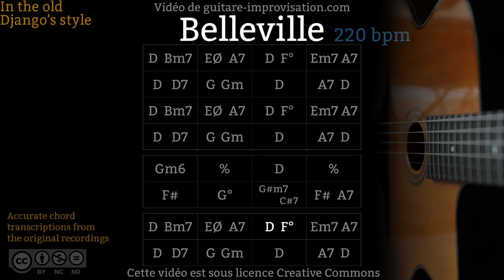Belleville (220 bpm) - Gypsy jazz Backing track / Jazz manouche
Si ce Backing Track de Belleville vous a aidé à progresser pensez à soutenir mon travail en faisant un don